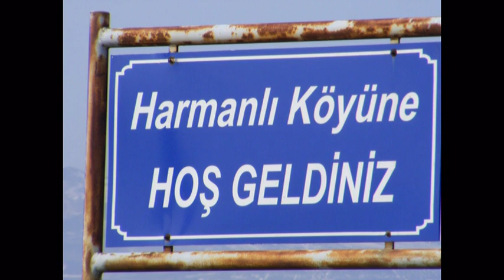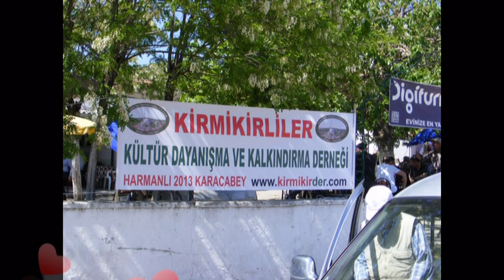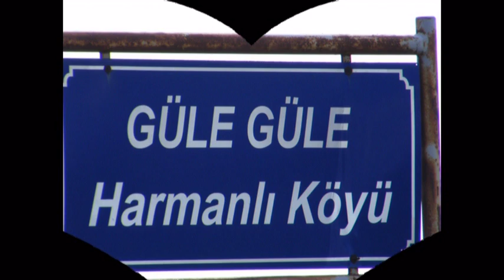HARMANLI ( KİRMİKİR ) KÖYÜ SLAYT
KUTLU DOĞUM ETKİNLİĞİ  2013